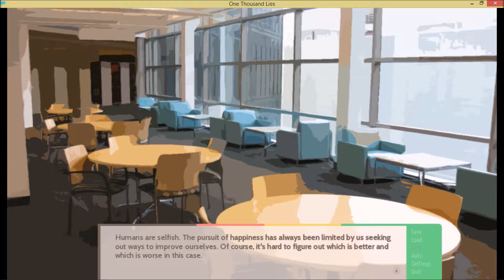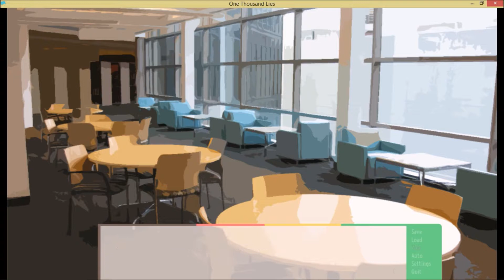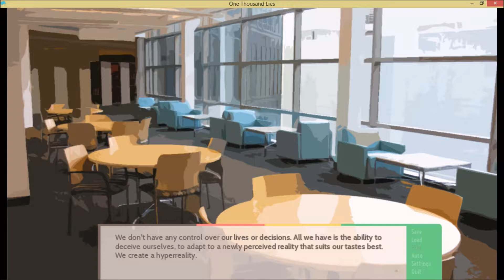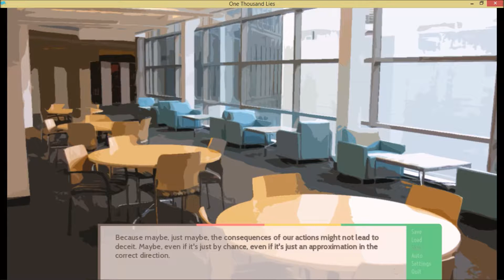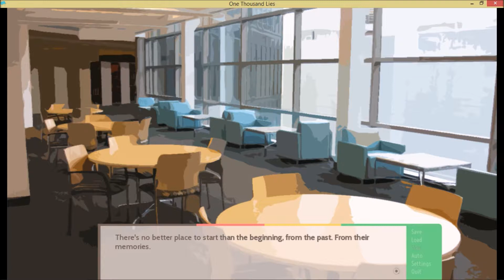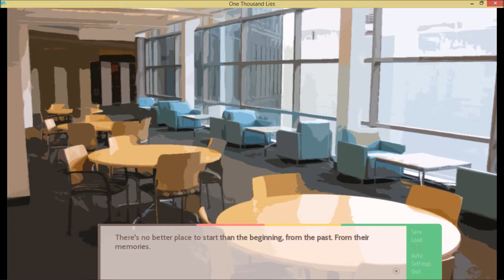OTLOHTp1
This is the REAL ending to One Thousand Lies. Thank you Keinart Lobre for pointing out that One Hidden Truth is the real ending to this visual novel. This visual novel was a wild ride. Keinart Lobre also made this visual novel. Enjoy the real ending.